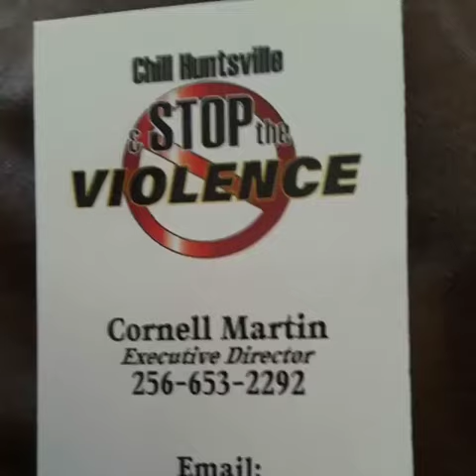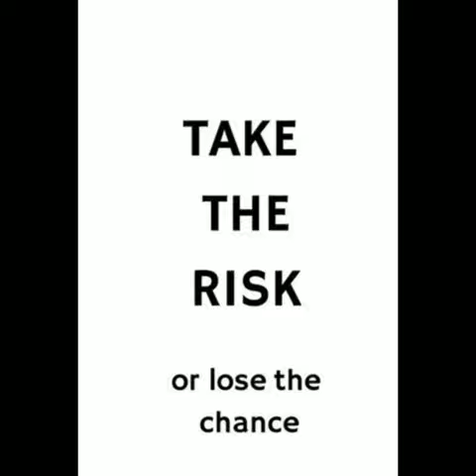The Show Case Entrepreneur Showcase 11 Huntsville Al On The MC Reggie Morning Show Sun Nov,24 2019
Live Event Sun  Nov,24 2019